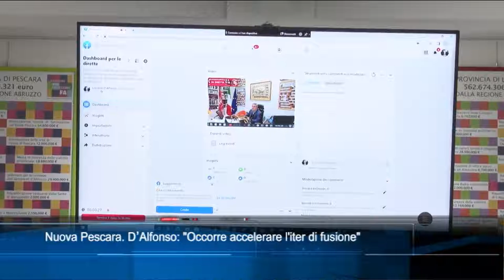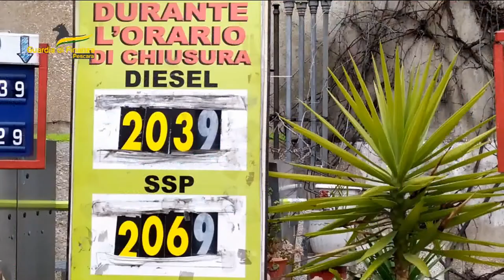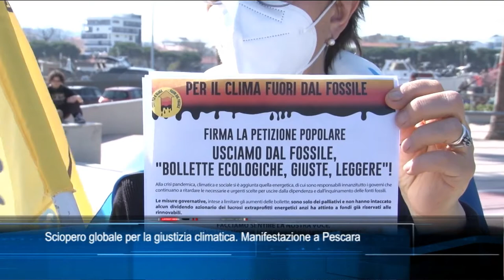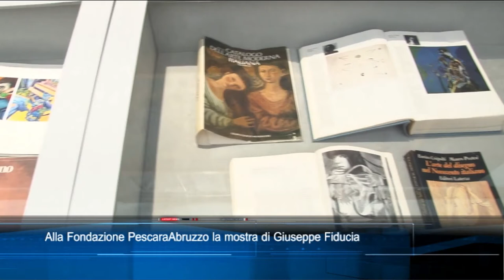TgSei edizione delle 19 di venerdì 25 marzo 2022